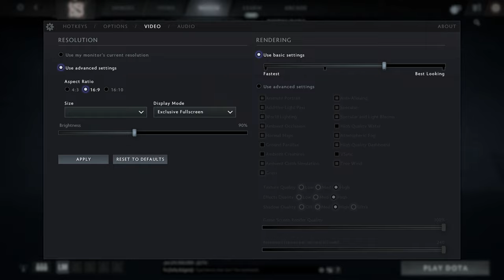🎮 NVIDIA GeForce RTX 3070 Ti [Laptop, 105W] - Dota 2 gameplay benchmarks (1080p)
💻 Test Configuration:
• 2x16 GB RAM
• External Monitor

✅ LaptopMedia.com